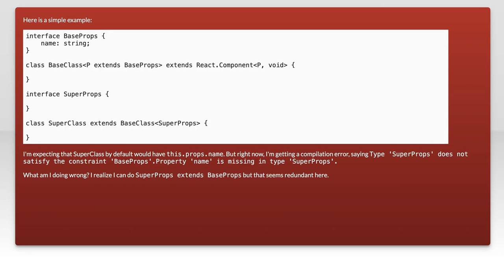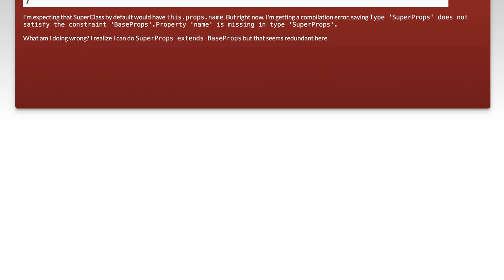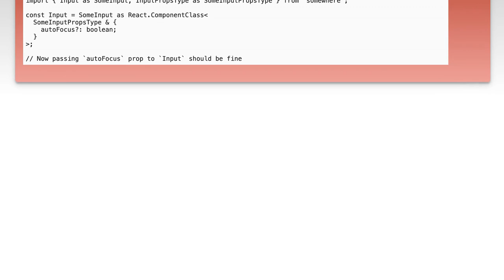How to extend React class in typescript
javascript: How to extend React class in typescript

Related to: javascript, reactjs, typescript